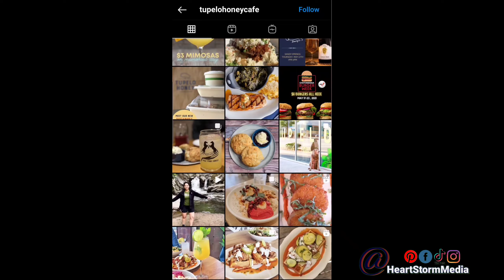Tupelo Honey Cafe (Atlanta,GA) - Here For The Snacks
Sooo who has the worst banana pudding in Atlanta.  Well if you'd have asked me a day ago I would've said Walmart. That is until I had THIS GARBAGE! So Tupelo Honey Cafe for NOW at least wins the prize. Now for disclaimer and context I must add the establishment looks great and has great ambiance, also I hear the rest of the food is pretty good and the drinks look inspired and amazing.  Me and Bae did try the Mac n cheese and the biscuits though they were both just blah.. the biscuits were better then the Mac n cheese but just barely, and those are 2 dishes that are Staples of southern and brunch cuisine both of which this restaurant seems to specialize in or is their claim to fame. This Is a very popular restaurant located in Sandy Springs GA (basically Atlanta) so if you're in Atlanta and thinking about going make reservations you'll need them.

Cop Your Giants Hoodie right in time for Christmas